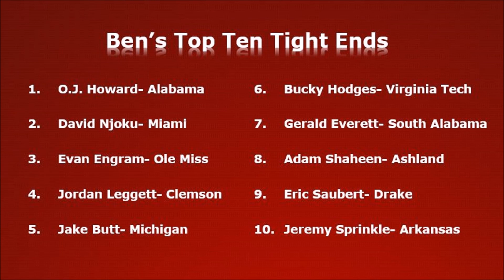Top 10 Tight Ends of the 2017 NFL Draft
The tight end position continues to grow in the NFL, and here are ten incoming prospects who could make a big difference in the pros.